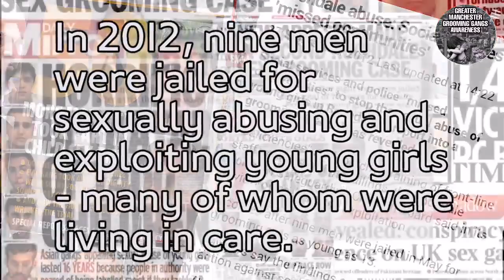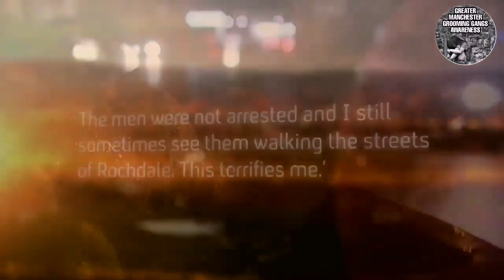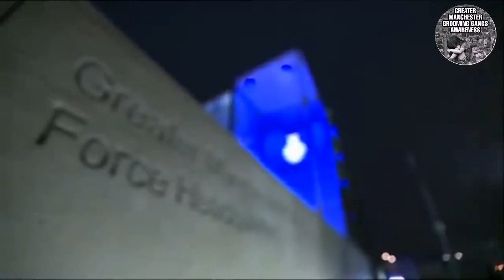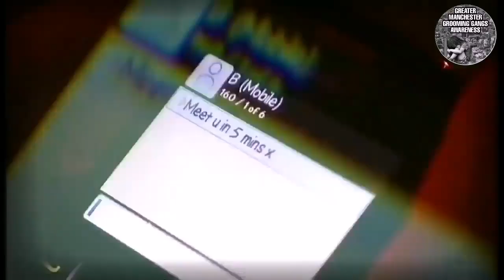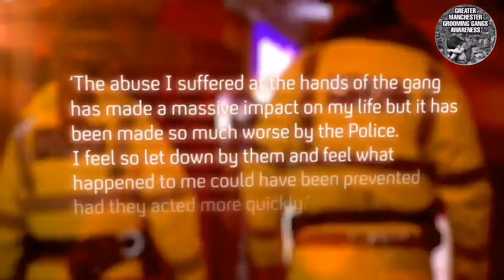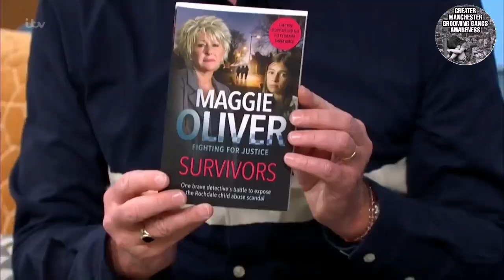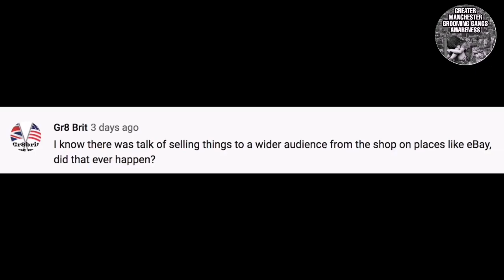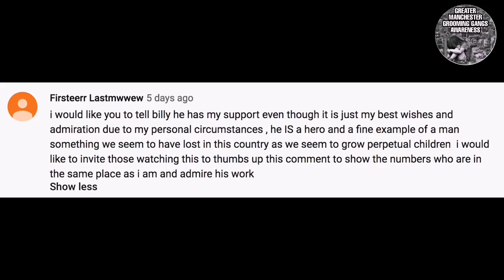ROCHDALE GROOMING SCANDAL DOCUMENTARY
In Rochdale hundreds of girls have been raped since the 80's by Pakistani men, Cassie Pike told The Mirror in May she was raped by more than 100 men. This is still going on today.